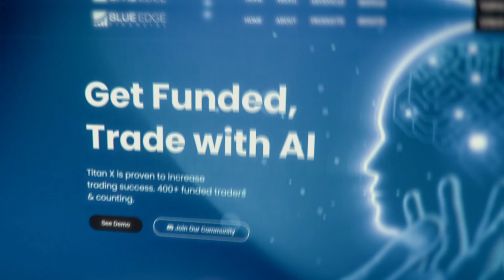David Hegedus: 400k Per Month From Ads